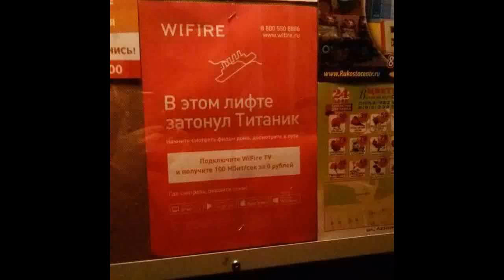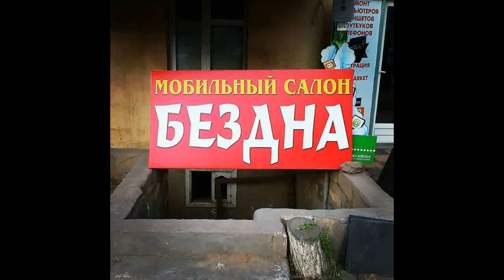A los que viajamos Punk Demente - Estudio de Grabacion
Un canto a la vida